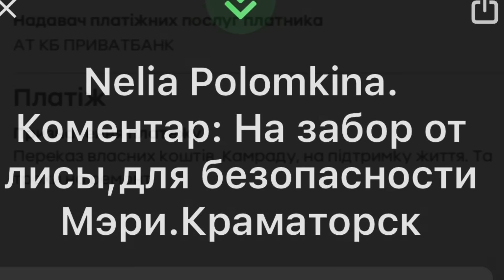Правильно мне говорили-работа в селе не заканчивается. Даже перекурить не могу. Всё у Нас получится!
От друзей и чисто по желанию:
Мишке на мороженное:

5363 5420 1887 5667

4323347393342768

Swift:
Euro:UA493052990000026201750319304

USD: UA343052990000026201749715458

Мишке на мороженное:
Карта приват банка
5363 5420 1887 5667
Карта А банка
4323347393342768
Swift:
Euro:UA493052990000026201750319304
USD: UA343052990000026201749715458